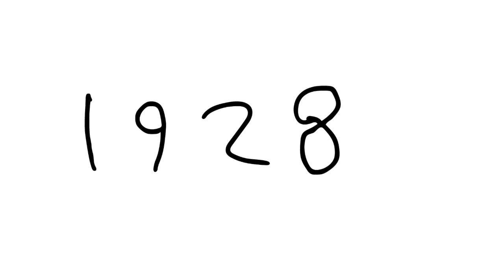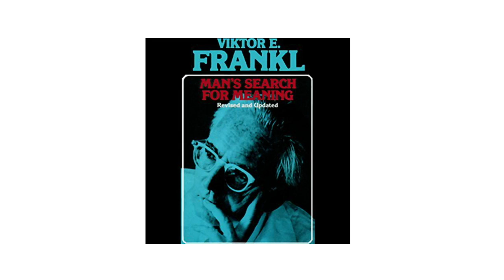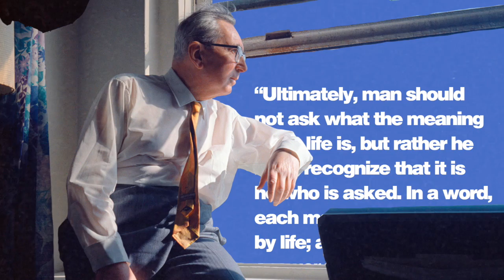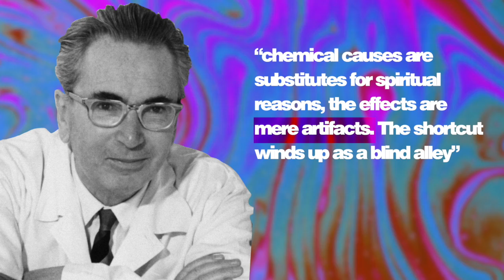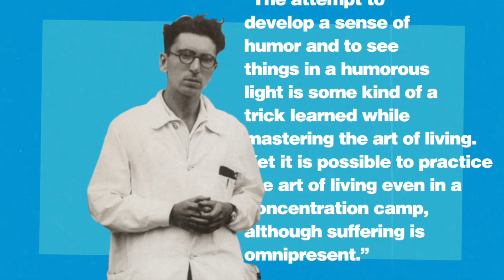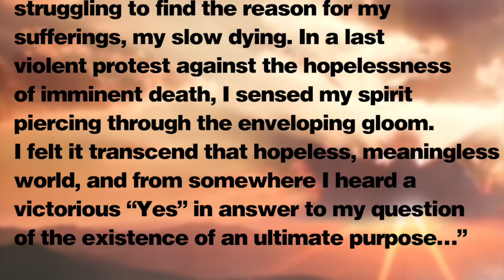The Psychologist Who Discovered The Meaning Of Life